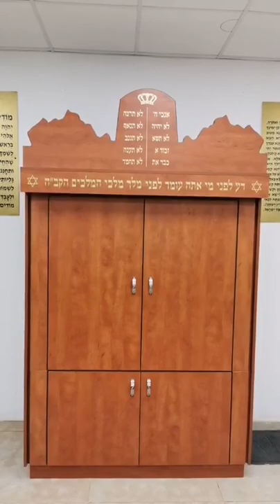התחזקות | הרב יורם זגורי 16.8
ישיבת שערי בינה